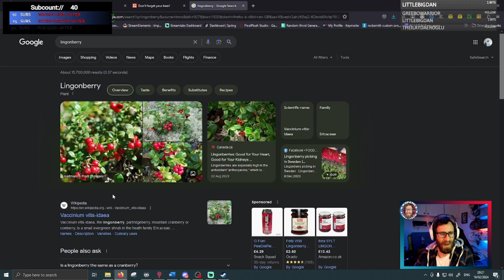Tyttbear Beer Review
Embark on a flavor-filled journey with Himlenbryg's Tyttebær Pale Ale! With its sweet aroma reminiscent of lingonberries and a zesty orange taste, this brew is a Nordic delight. Join me as we explore whether this unique combination is the perfect palate pleaser!

Do you want to try the beers I'm drinking? Sign up to Beer 52 now by using this link for a half price box

I am live every Monday, Wednesday and Friday night from 8pm UK time.  Come along for Facts, Beer of the day, Death shots, and gameplay. used by prod. Difference studio and beats